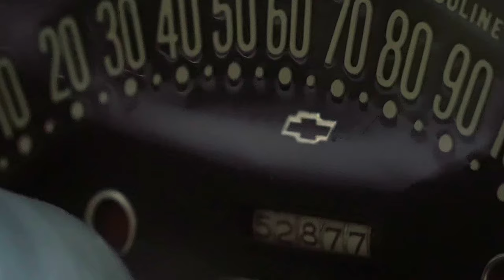Bad Check Baptist - Rabbit's Used Cars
RUC 141 - Rabbit preaches that religion doesn't guarantee funds.